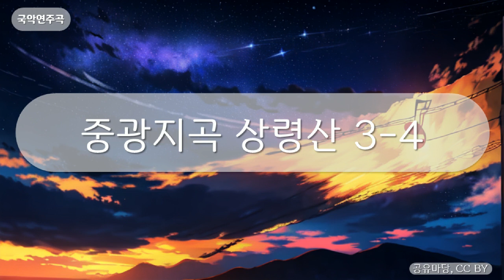국악연주곡 - 중광지곡 상령산 3-4